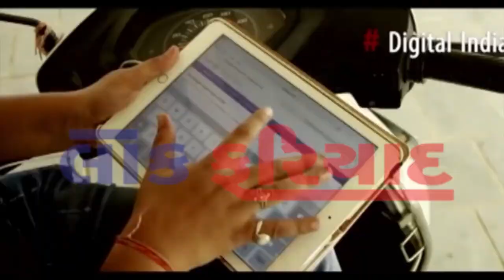20 7 2018 FATAFAT TOP 10 NEWS LOK FARIYAD NEWS RAJKOT